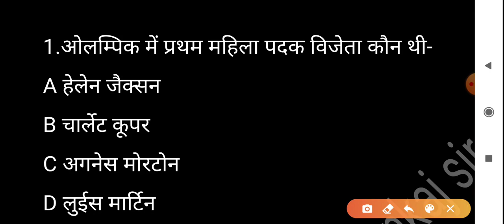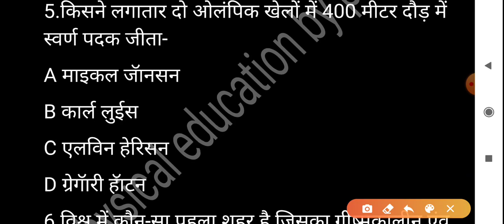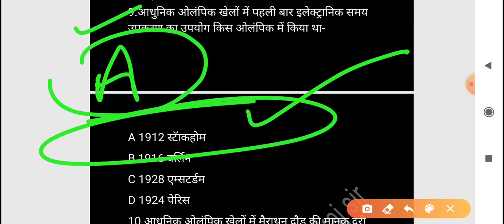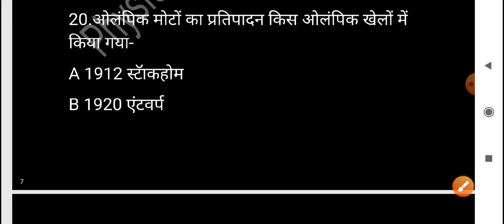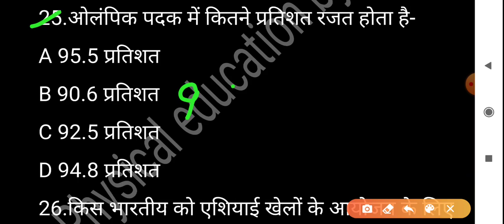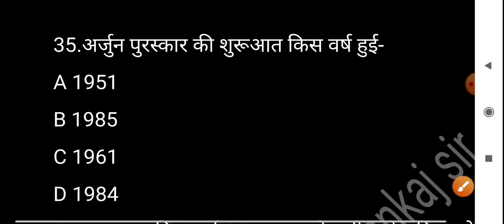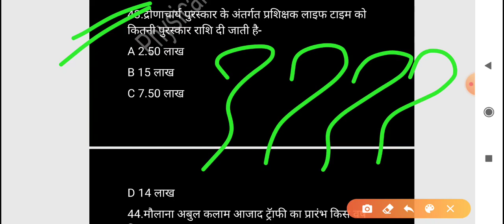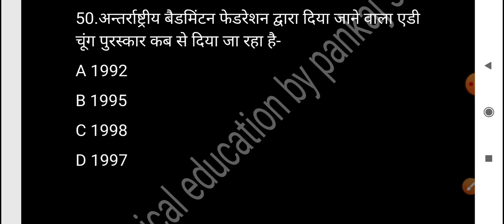Physical education (Part-242) for tgt and pgt by pankaj sir